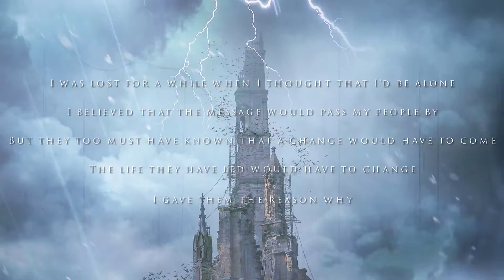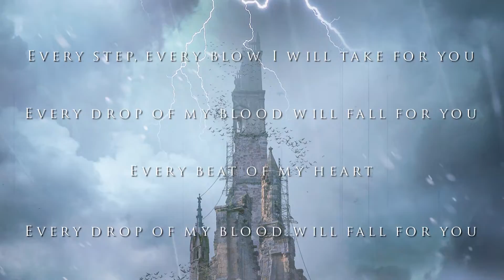HOLLOW - Every Drop Of My Blood (OFFICIAL LYRIC VIDEO)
HOLLOW New Video "Every Drop of My Blood" Off Upcoming Album "Tower" - Out November 26th

HOLLOW, lead by Andreas Stoltz (ex-Binary Creed) will be releasing the new album "Tower" on November 26th via Rockshots Records. The fourth full-length from the Swedish power prog act follows 2019's “Between Eternities of Darkness”, which marked the band's return after a 20-year hiatus since unleashing the 1999 album “Architects of The Mind” via Nuclear Blast Records.

Today, HOLLOW presents their second single "Every Drop of My Blood", a fast-paced track about social isolation. Stoltz explains further:
"This one has been re-written a few times before reaching completion. I couldn’t figure out what to do with the vocals on the chorus, to begin with. There’s this simple, straightforward guitar melody that I wanted to keep, but it kind of collided with most of my vocal ideas. But finally, it clicked with the turn-taking of the lead and the backing vocals.”

Featuring 10 tracks, "Tower" is a story album best listened to as a whole, which tells a tale of transformation with its blend of progressive metal/rock, power, melodic death and thrash elements. Andrea Stoltz is accompanied by drummer Stalder Zantos who also appeared on “Between Eternities of Darkness”.

"Working with Stalder Zantos has been a more continuous element in writing the material for Tower than on Between Eternities of Darkness and this has definitely influenced the outcome as has contributed more on this album than on the previous one," adds Stoltz.

On HOLLOW's "Architect of the Mind" artificial intelligence and creation was the topic, on "Between Eternities of Darkness" parenthood and tragedy and for "Tower" the concept of inner and outer freedom is explored. It’s also about belonging and transcendence and Stoltz hopes these are things that most people can relate to.

"The relating bit is important, since art - regardless of form - is a meeting of emotions and ideas. It needs to find something to resonate within the person who takes part in it. When asked, I find it hard to describe the music, but it’s metal. It has distorted guitars, double bass drums and harks back to bands like Judas Priest and Queensryche. But there is also quite a bit of contemporary metal on Tower. Since this is a concept album with the ambition of conveying a story, listening to it as a whole is encouraged. I hope you can find something that resonates with you on it. Hopefully, HOLLOW’s fans will be able to trace today's music back to Modern Cathedral and Architect of the Mind. I’ve made an effort to keep it as straightforward and simple as possible. I think most fans will have no trouble recognizing it as HOLLOW." comments Stoltz.
"Tower" is due out November 26th, 2021 via Rockshots Records.